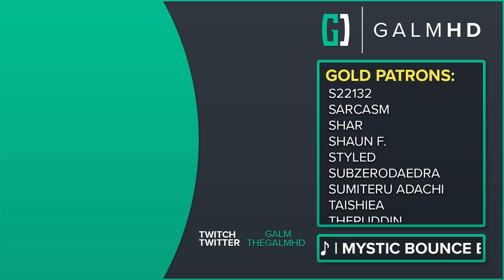[456] Tank Busters (Let's Play ShellShock Live w/ GaLm and Friends)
🎮 Shellshock Live 🎮
You can buy the game on Steam: